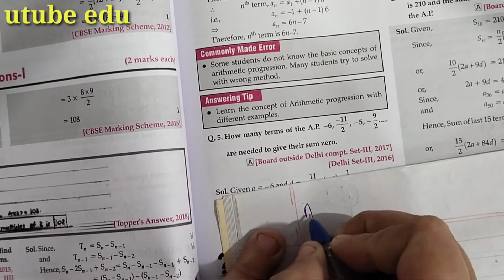How many terms of the A.P. -6,-11/2,-5,-9/2.......are needed to give their sum zero.